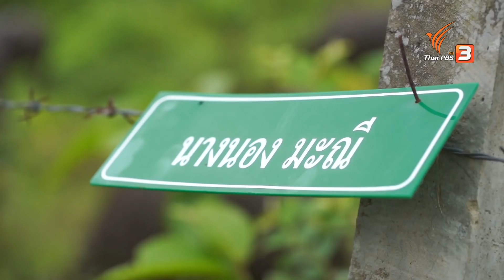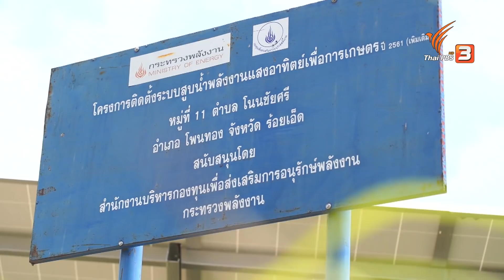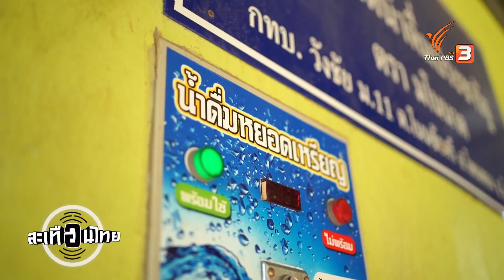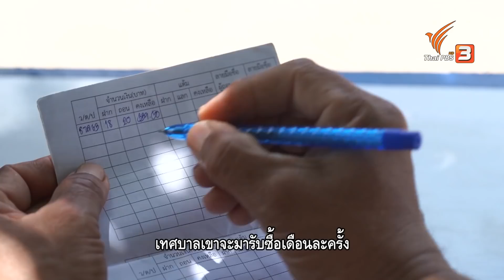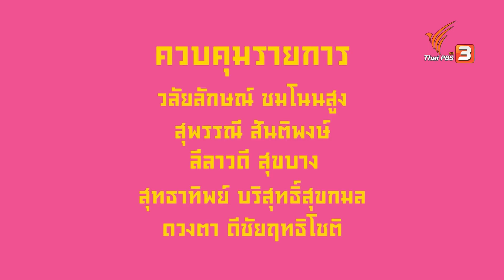ผู้ใหญ่บ้านสร้างยิ้ม : สะเทือนไทย [CC] (9 ก.พ. 64)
โลกในปัจจุบันที่ผู้คนต่างออกมาเรียกร้องสิทธิ เรียกร้องการแก้ไขปัญหาตามกรอบของกฎหมายได้อย่างเต็มที่ เพื่อคาดหวังให้ใครสักคน ออกมาจัดการสิทธิประโยชน์ที่ผู้คนจะได้รับ จึงเป็นที่มาของการเลือกผู้นำขึ้นมาจัดการบริหารส่วนรวม และถ้าถามว่าชาวบ้านต้องการผู้นำแบบไหน แต่ละบริบทพื้นที่ก็มีความต้องการผู้นำที่แตกต่างกัน เหมือนอย่างที่ชาวบ้านวังชัย ตำบลโนนชัยศรี จังหวัดร้อยเอ็ด ที่ต้องการผู้นำที่จริงจัง ลงมือทำเป็นตัวอย่าง ผู้นำที่แก้ปัญหาปากท้อง ผู้นำที่เสียสละ ไม่คดโกง ผู้นำที่เข้าใจและเข้าถึงอย่างพ่อเวียงสงค์ มณี ผู้ใหญ่บ้านที่มีลักษณะความเป็นผู้นำตามความต้องการของคนในชุมชน โดยการสร้างพื้นที่ทำมาหากินในชุมชน สร้างแหล่งน้ำ สร้างการมีส่วนร่วมกับชุมชน จนเป็นที่มาของการสร้างความเชื่อและศรัทธาให้กับคนในชุมชน พัฒนาคุณภาพชีวิตให้คนในชุมชนมีแต่รอยยิ้มและความสุข

ติดตามชมรายการสะเทือนไทย วันอังคารที่ 9 กุมภาพันธ์ 2564 เวลา 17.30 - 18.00 น. ทางไทยพีบีเอส รับชมย้อนหลังทาง